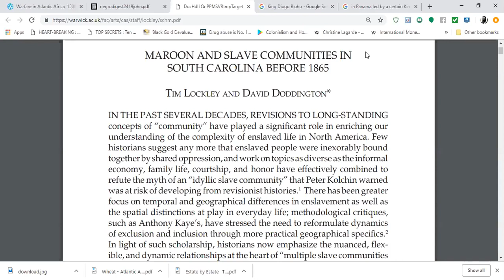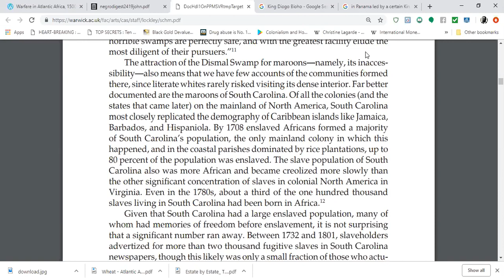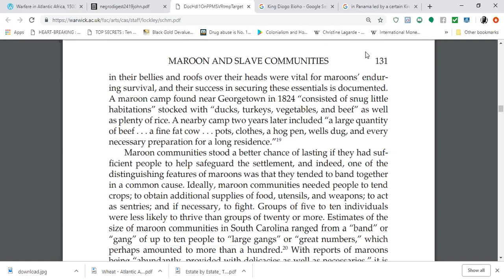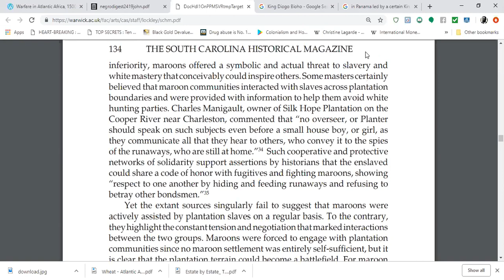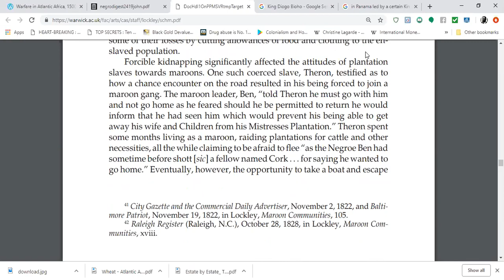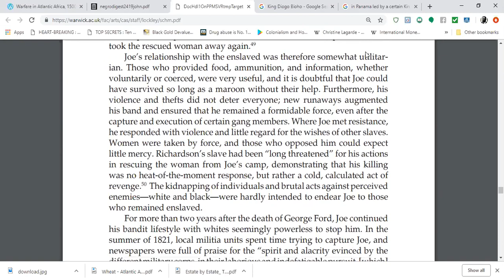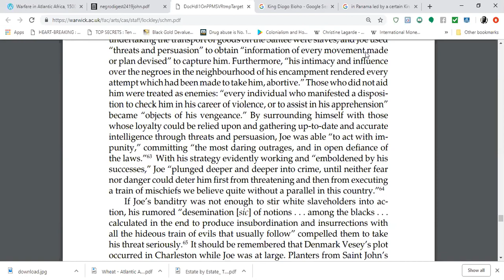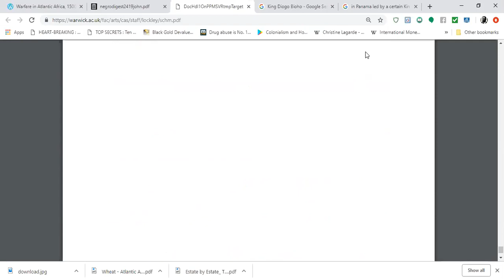South Carolina Maroons 1765 1865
This video gives a BRIEF description of the MAROONS Communities in South Carolina before 1865. South Carolina had the most MAROON communities in North America.  These communities are HARDLY ever spoken of in African History in the land called North America.

iskosi umfundisi

REFERENCES:
MAROON AND SLAVE COMMUNITIES IN SOUTH CAROLINA BEFORE 1865